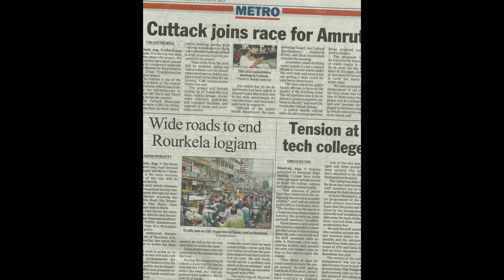BIET ENGG. COLLEGE .. NEWS FLASH